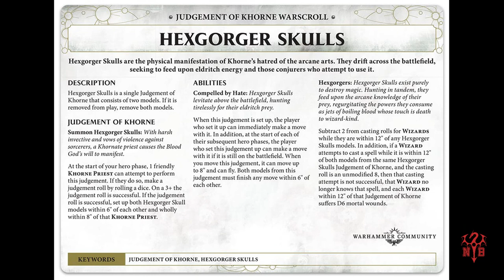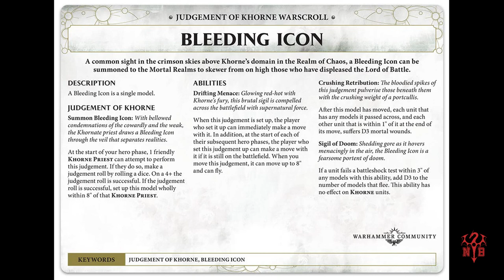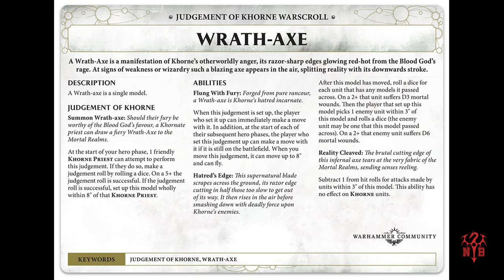Khorne's Judgements & Skull Altar